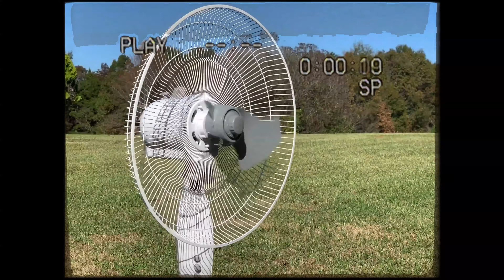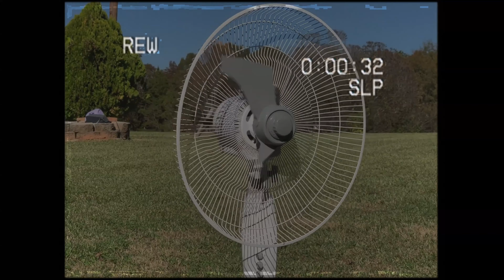Lakewood Fan Dance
Lakewood Fan Dance (with music)